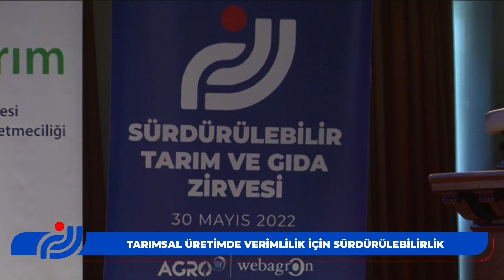Rehda Cem Akyüz ile Sürdürülebilir Tarım ve Gıda Zirvesi'ndeydik!